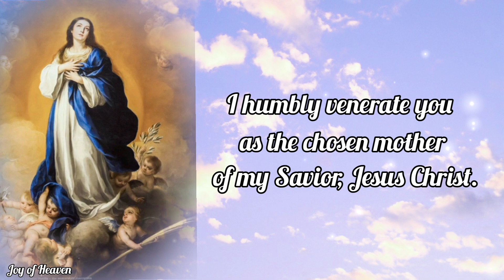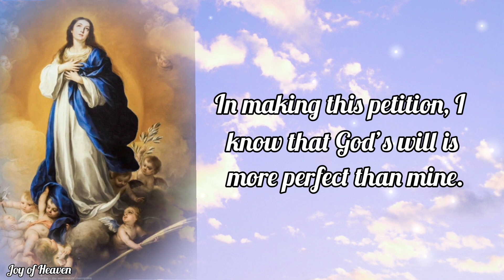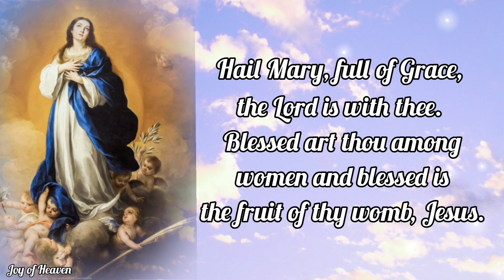A Powerful Novena Prayer to OUR LADY OF IMMACULATE CONCEPTION Day 1 / Feast Day: Dec. 8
DAY 1

O most pure Virgin Mary conceived without sin, from the very first instant, you were entirely immaculate. O glorious Mary full of grace, you are the mother of my God – the Queen of Angels and of men. I humbly venerate you as the chosen mother of my Savior, Jesus Christ.

The Prince of Peace and the Lord of Lords chose you for the singular grace and honor of being His beloved mother. By the power of His Cross, He preserved you from all sin. Therefore, by His power and love, I have hope and bold confidence in your prayers for my holiness and salvation.

I pray that your prayers will bring me to imitate your holiness and submission to Jesus and the Divine Will.

Queen of Heaven, I beg you to beg my Savior to grant me these requests…

My holy Mother, I know that you were obedient to the will of God. In making this petition, I know that God’s will is more perfect than mine. So, grant that I may receive God’s grace with humility as you did.

As my final request, I ask that you pray for me to increase in faith in our risen Lord; I ask that you pray for me to increase in hope in our risen Lord; I ask that you pray for me to increase in love for the risen Jesus!

Hail Mary, full of Grace, the Lord is with thee. Blessed art thou among women and blessed is the fruit of thy womb, Jesus. Holy Mary, Mother of God, pray for us sinners now and at the hour of our death.

Amen.

ABOUT OUR LADY OF IMMACULATE CONCEPTION

This novena begins 9 days before the feast of the Immaculate Conception, but you can pray it any time you want.

The Feast of the Immaculate Conception is an important day for us to reflect on Mary’s life.

It is important for us to strive to imitate Mary as the ideal example of the Christian life lived for God.

This novena will give you the opportunity to ask Mary to give you the grace to imitate her profound love of God.

Hello everyone, Peace be with you. Today i made this content for the Feast of OUR LADY OF IMMACULATE CONCEPTION which is on December 8. You can make this Novena anytime you want for your own intentions.

❣❣❣❣ Credits / Sources: ❣❣❣❣

John 11:40